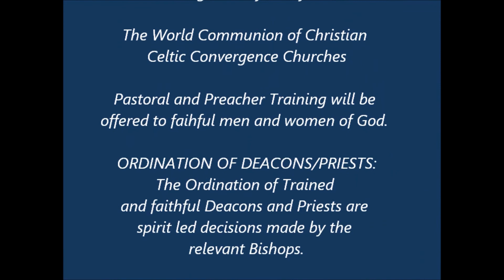Grace For Grace - See The Father. George Booty. 27th Dec 2020 #511.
#511 Grace For Grace - See The Father by George Booty Fresh Love Video. 27th December 2020. We must Praise the Father in Heaven. Praise is what he created us for, to worship the Father. We are to be His righteousness played out on this old Earth. We are to discard our own righteousness, which is purely self-oriented. God calls us individually to give us the robe of His  righteousness through Jesus Christ alone. This is the exclusive part of the Gospel of grace. God is not ecumenical. He is God and He is a jealous God who wants believers to trust Him when the word says we are only able to come through His only Son Jesus Christ and Him crucified. This is an exclusive gospel message, only accepted through Jesus. Not through Buddha, not through Mohammed, not through Mary, not through hinduism, or pantheism (New Age) but only through Christ alone. The scripture is our final authority here in earth [sola scriptura]. Glory to God.
Recognising the Father is so important for us all to realise. Jesus said “I only do what the Father tells me to do”. He also backed that be saying, When you pray, say, “Our Father”, he did not say, pray our Son, or our Mother Mary, or our Holy Spirit. It was clearly explained by Jesus to pray “Our Father, who art in Heaven”. We give thanks to Jesus for His direction, as our Lord and Saviour. Alleluia, Amen.
NEWS: Convergence new ONLINE Training is ready to launch shortly. We offer this new initial 'Introduction' Christian distance learning course Free to all Gospel seekers and believers. And if you are a Christian Leader, or a mature Christian in service, you may also gain a bonafide ‘Certificate’, by attempting the tests and sending this homework by email to our seminary, completing ALL of the Progress Papers, at the end of each study. We will then offer you another course with a small gratuity which is the Book called  ‘Firm Foundations’ What every soul should know. Now a proper COURSE of Christian Studies. The first ‘Introduction To Study Course’ is currently free and sending emails is free,  Now it is possible to download the certification ONLINE.  Note: This is ‘not’ an ordination certificate.
ALSO for all ordinations and applications to the ministry, Pastors, Leaders, Deacons, Priests, Bishops, etc, such as Sub-Ordination, Ordination, Incardination (joining our Apostolic Church with fresh Holy Orders, when you are already in apostolic succession) or for elevation to Bishop by Consecration, please contact the head office of our Convergence Churches and Ministries and Missions. At The World Communion of Christian Convergence Churches in UK, Ask for an application form at the address given here below:-
Please Go to the web site for George Booty Ministries International.